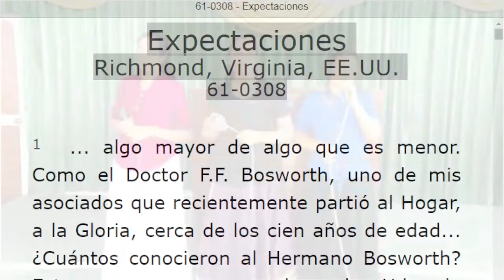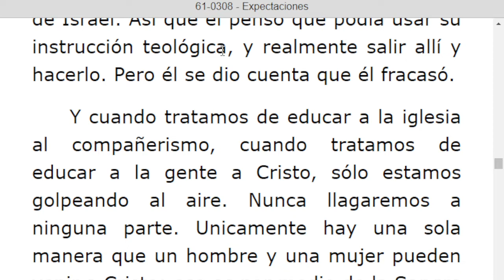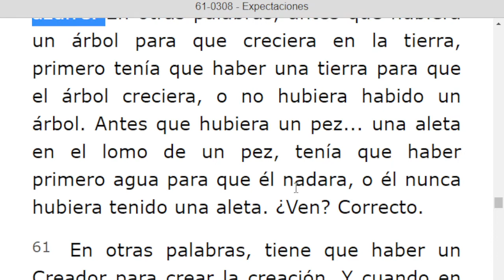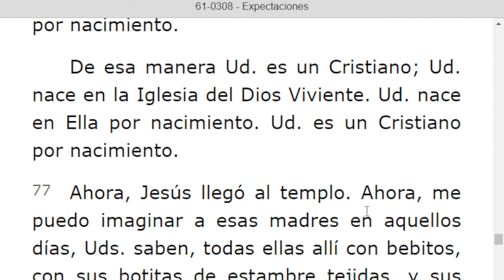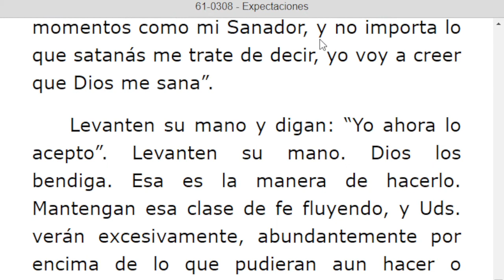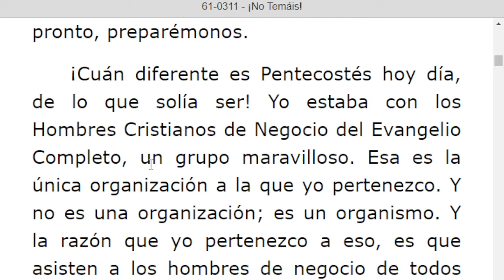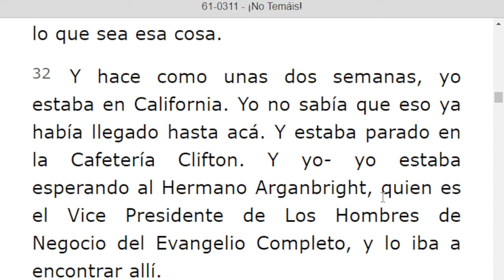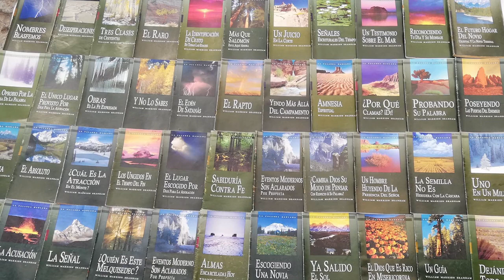LECTURA DE LOS MENSAJES DEL PROFETA !!ELIAS!! WILLIAN MARRION BRANHAM DESDE EL AÑO 1947 Hasta 1965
J e r e m i a s   50:
28. VOZ DE LOS QUE HUYEN  y ESCAPAN DE LA TIERRA  DE BABILONIA, PARA DAR EN SION LAS NUEVAS DE LA  RETRIBUCIÓN DE JEHOVÁ NUESTRO DIOS, DE LA VENGANZA DE SU TEMPLO.

=== INICIA: EXPECTACIÓN ES - 61-0308... Párrafo: 36...TERMINA Párrafo: 93...
=== INICIA: ¡NO TEMAIS! - 61-0311...TERMINA Párrafo: 37...